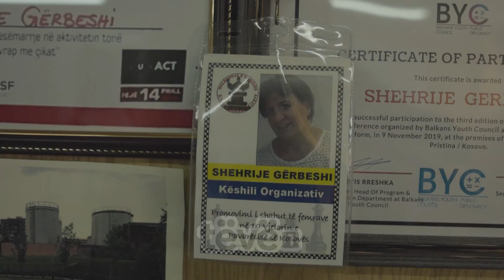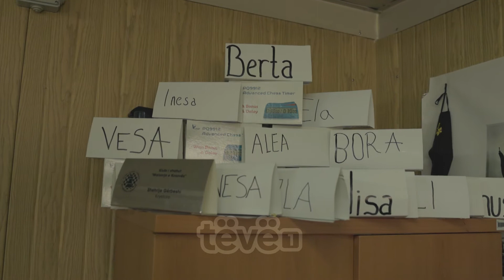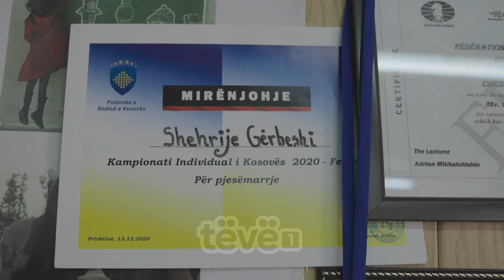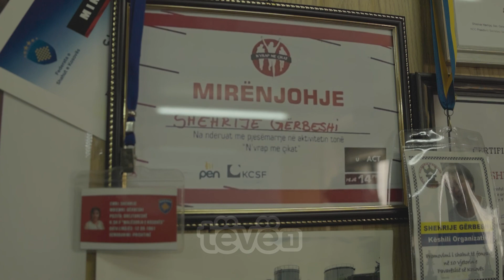Gjyshja shahiste që theu barrierat përgjatë viteve